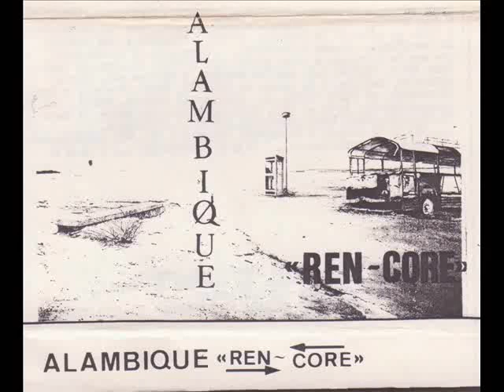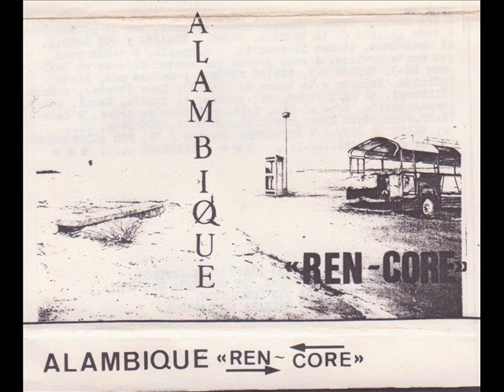Alambique - Un Dia En Texas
Alambique - Un Dia En Texas (Paralisis Permanente) - Maketa Ren-Core - Barcelona